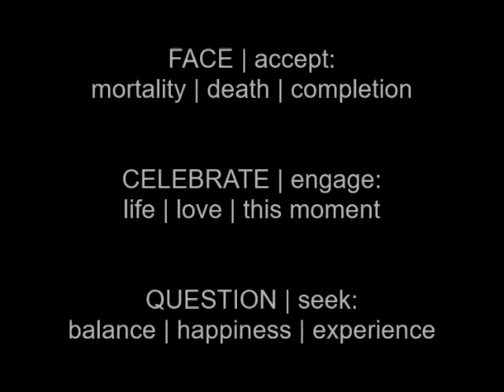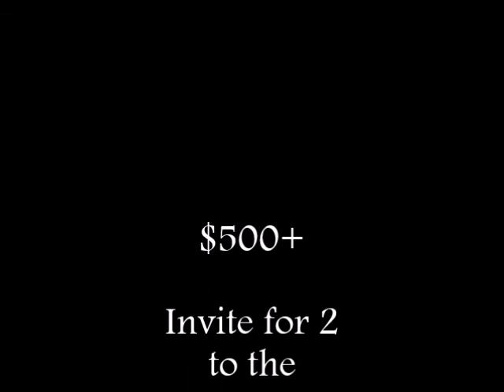INSTALLATION music Kickstarter Promo